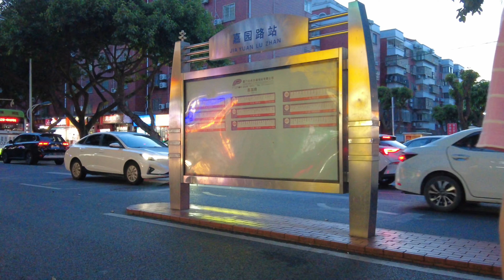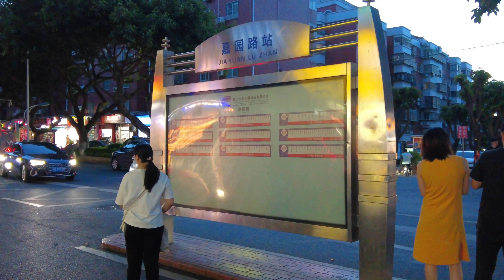固定拍摄 厦门嘉园路站 （2023年7月13日）